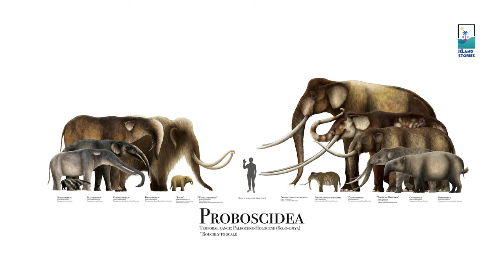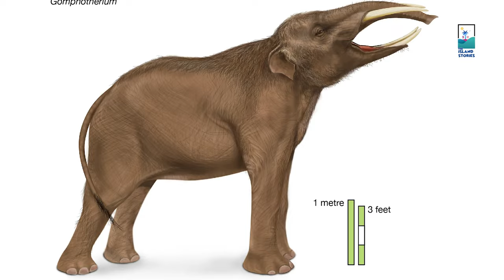ഭാവിയിലെ ദിനോസറുകൾ | ആനകൾ നമ്മൾ കരുതുന്ന പോലെ അല്ല | Elephants Explained in Malayalam